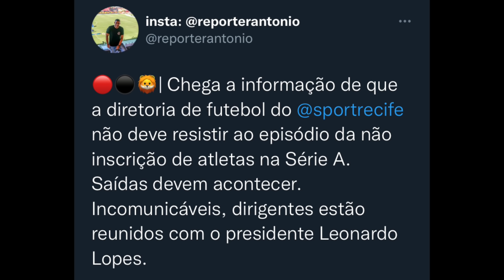BOMBA NO SPORT 💣 NELO CAMPOS PEDE DEMISSÃO!!!